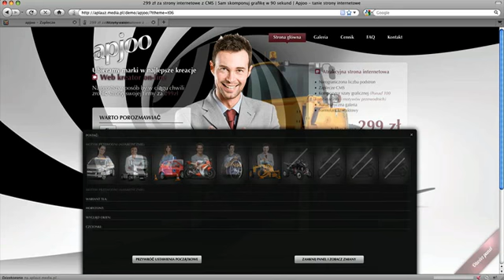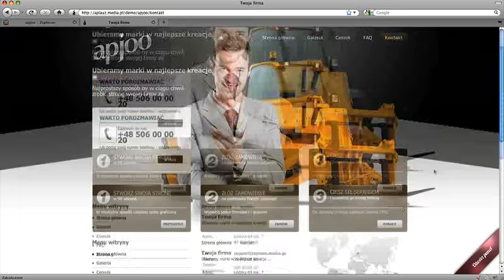Kreator stron www Apjoo - tanie strony internetowe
Pokaz możliwości i obsługi kreatora stron www Apjoo.
Zapraszamy do odwiedzenia strony projektu: apjoo.com